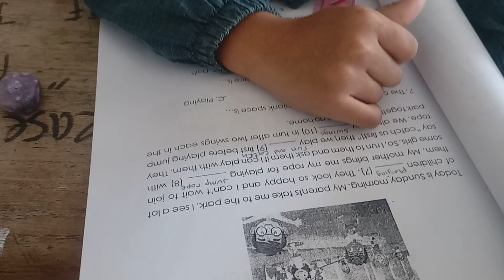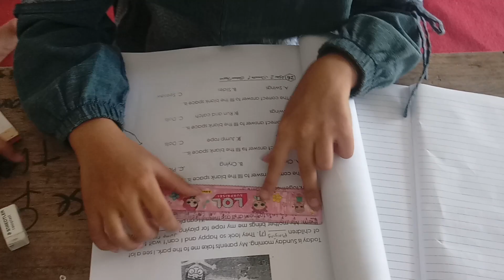8 September 2023